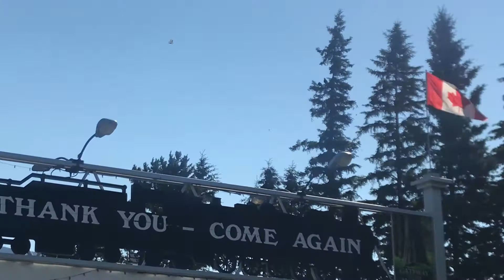McLayover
Fun day.   Need improvement!